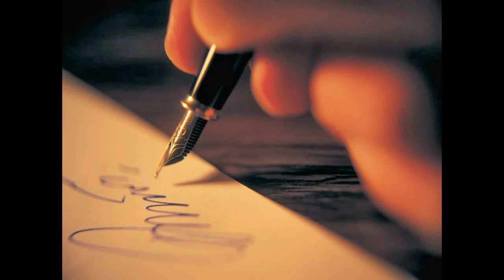REFLEXION CARTA A MI MISMA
OTRO DE LOS TEXTOS LEIDOS EN EL PROGRAMA PEPE CUERVO AL ATARDECER .